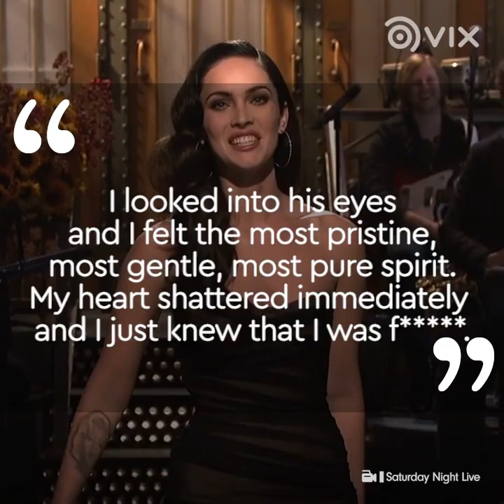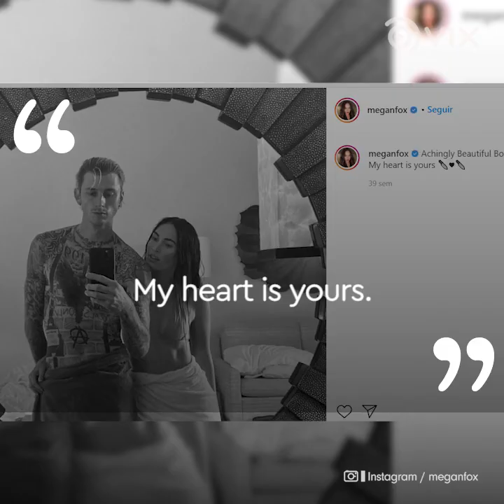Megan Fox Left Everything To Follow Her Heart! | VIX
The passion she felt was so strong she gave up her marriage of 10 years!